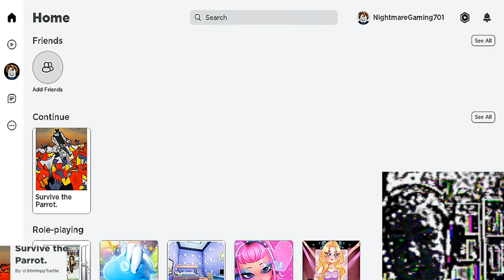Roblox gameplay (with commentary and facecam) Survive the Parrot. Part 1 (Reaction)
Hey guys. in this video i play roblox Survive the Parrot. In this video i commentate on my gameplay and i have a facecam so you can see my reactions. and this is the first video i've made on this game. in this video i play Survive the Parrot and the parrots kill me and i kill them and i find a car and swim in the ocean.